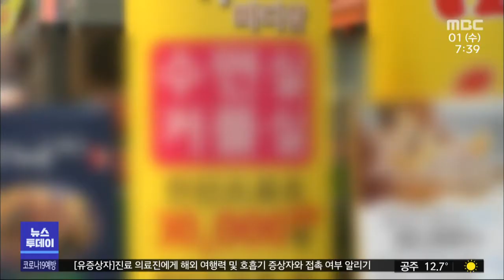위험천만 옥외광고물 단속 '하나마나'/대전MBC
길거리에서 쉽게 찾아볼 수 있는 에어풍선과 같은 옥외광고물들, 대부분 불법이고 사고 위험도 높지만 개선되지않고 있습니다.